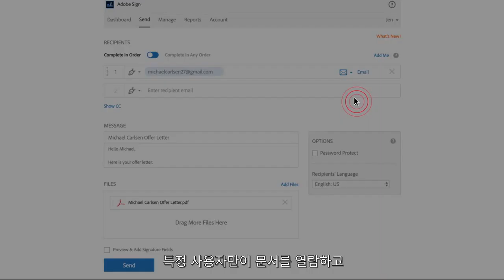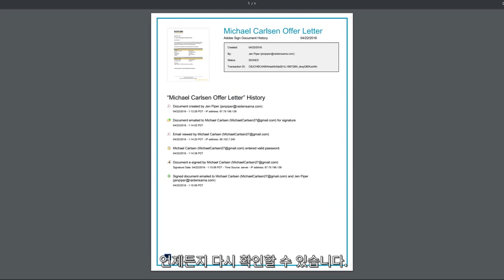[어도비 사인] 전자 서명이 필요한 문서 손쉽게 전송하기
Adobe Sign을 이용하면 문서 서명 절차는 굉장히 간단해집니다.

몇 번의 클릭만으로 문서 제작과 발송에 필요한 모든 내용을 준비하고 전송할 수 있고, 암호를 걸어 파일을 보호할 수도 있습니다.
수신인의 서명이 완료되면 발/수신자 모두 자동으로 서명된 문서의 Pdf 사본을 얻게 되니 이보다 쉬울 수가 없습니다.

쉽고, 빠르고, 안전한 전자 서명 솔루션 Adobe Sign을 이용하여 업무 효율을 높여보세요.